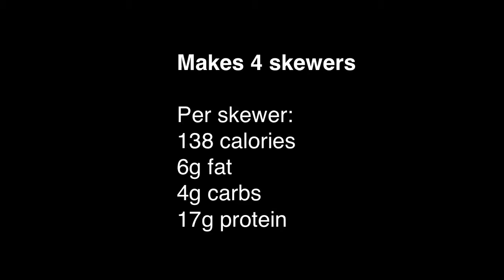Satay chicken skewers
For more fitness and fat loss info visit the fitness and fat loss magician, Gavin Walsh, over And...

Don't forget to pick up your free workout videos and recipes while you're there!